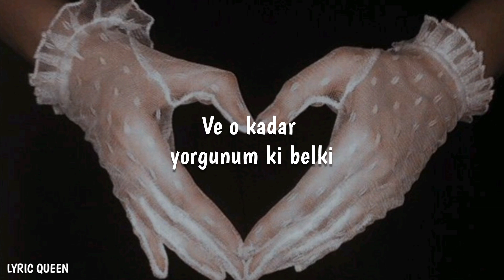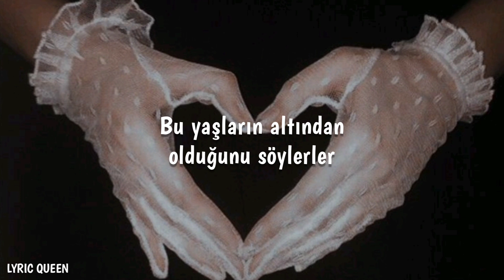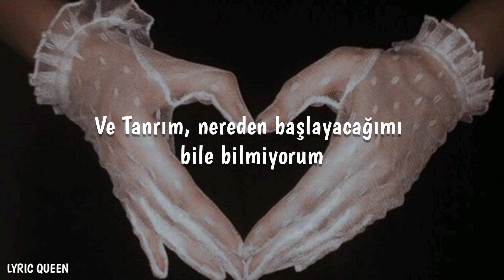Olivia Rodrigo - Brutal (Türkçe Çeviri)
And I'm so sick of 17

(Yeah!)

(Yeah! Just having a really good time)

(It's brutal out here, it's brutal out here)